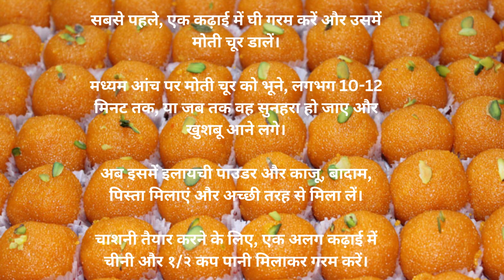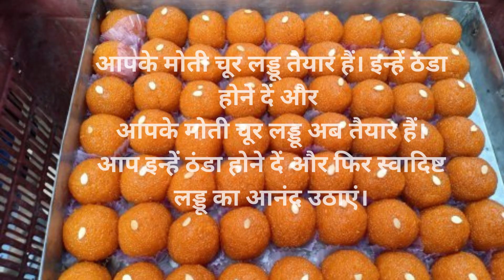Motichur Laddu Recipe | मोतीचूर लड्डू बनाने के सबसे आसान तरीका | motichoor ladoo,halwai style